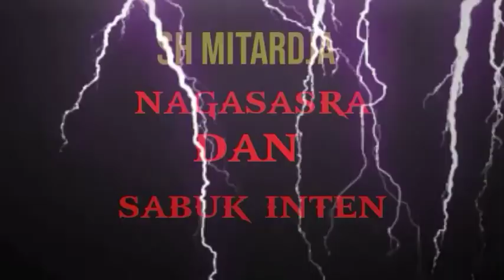PERBURUAN YANG MENGGELIKAN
Pemula berkreasi dengan membuat konten tentang budaya khususnya tentang kisah sejarah dan wayang

Audio book dari cerber berlatar sejarah karya SH. Mintardja berjudul Naga Sasra dan Sabuk Inten

selamat menyaksikan

salam budaya